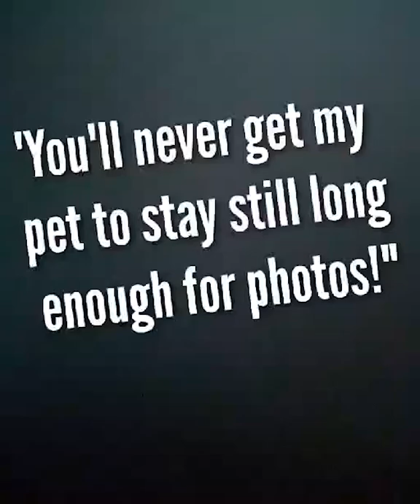My dog won't sit still enough for photos!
One of the most common responses I get when I tell people I'm a pet photographer -  see how I still capture awesome portraits of this giddy little bean!!